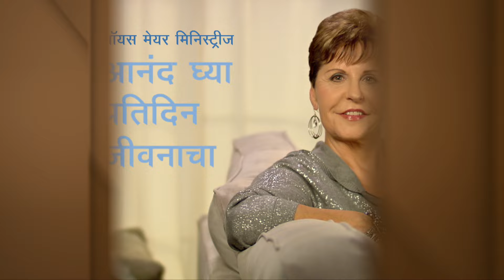तुमच्या मनाचा तुमच्या शारीरिक आणि भावनिक आरोग्यावर कसा परिणाम होतो? Part 2 - Joyce Meyer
How Your Mind Affects Your Physical and Emotional Health? Marathi
तुमच्या मनाचा तुमच्या शारीरिक आणि भावनिक आरोग्यावर कसा परिणाम होतो?